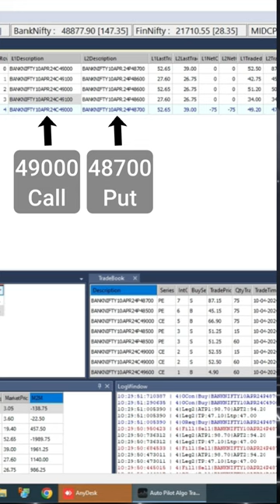Must Watch Adjustment of Auto Pilot Trading Software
Unleash the power of automation with my algorithmic trading software! Witness it execute short strangles and straddles to capitalize on market volatility.  No more glued-to-the-screen monitoring! This software auto-adjusts to capture fleeting opportunities and automatically books profits or cuts losses, ensuring you never miss a beat. Plus, it facilitates scalping for maximized gains with lightning-fast trades. Want to trade smarter, not harder? Comment me to learn more about this game-changing software!